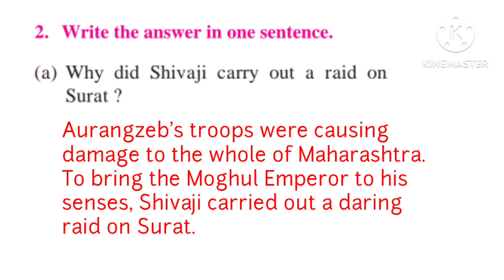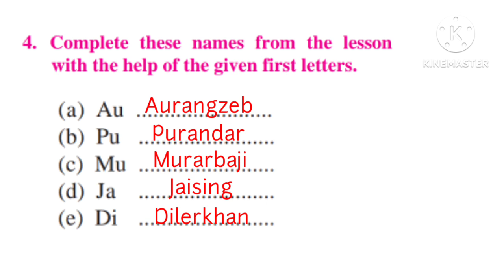4th EVS2 Lesson 12. The seige of Purandar and Treaty with the Moghul Emperor. Question and Answers.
4th EVS2 Lesson 12. The seige of Purandar and the Treaty with the Moghul Emperor. Question and Answers.